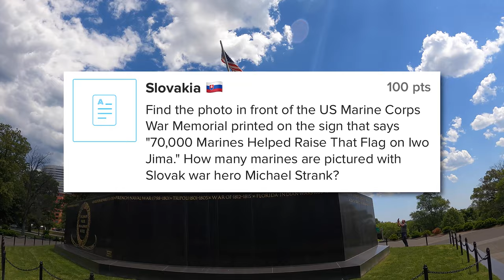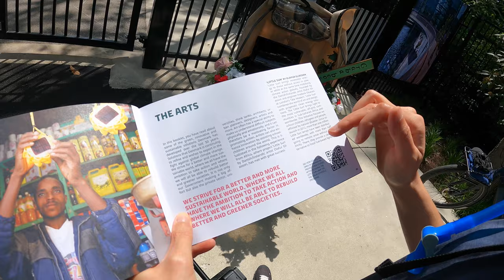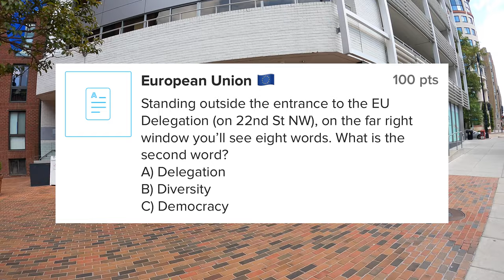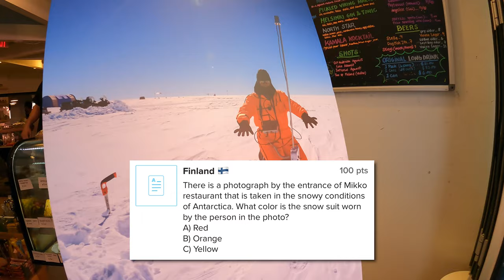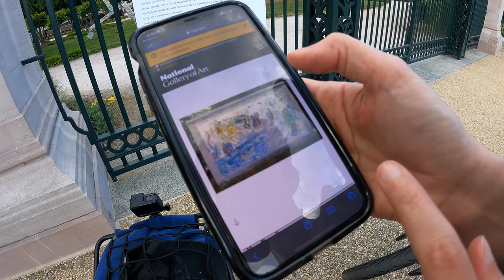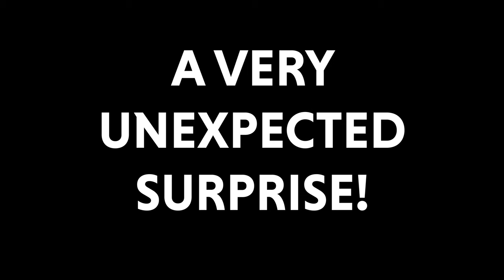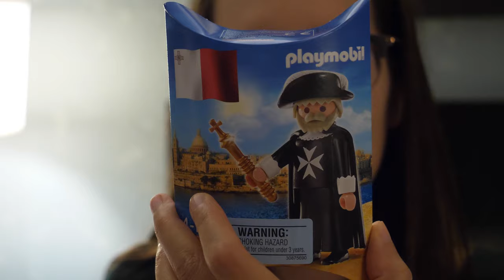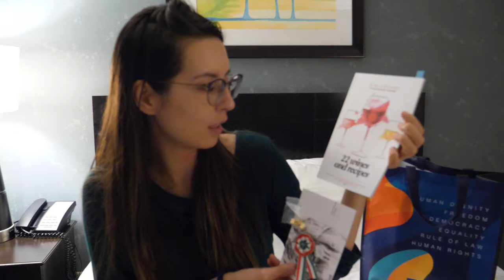Celebrating Europe Day with EPIC Scavenger Hunt in DC! | A Specialized E-Bike Adventure!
Or if you’re new here--hello, hi, hei, moi--we’re Preston and Krista! In this video, we embark on an EPIC Scavenger Hunt that takes us on an European adventure in Washington DC to celebrate 🇪🇺Europe Day 🇪🇺 !! It was an absolutely gorgeous day in May and we had a chance to discover so many new and cool places as well in DC as a result of this OutsideWithEU campaign put together by the Delegation of the European Union to the United States @EUintheUS! We also received a HUGE surprise at the end so make sure you watch to see what happens!

We’re Preston & Krista, two people who love to travel, eat, and create memorable experiences. So far on our channel we’ve mainly created travel videos documenting our adventures in various places around the world (Hawaii, Texas, Norway, Aruba, South Korea) and closer to our previous home base of New York City. We try our best to capture new experiences whether it’s visiting new places, trying new food dishes, or learning about new topics. Now, we are also going to VLOG about our daily lives and attempt to share more about our personal lives and history too!

🙌 In an Instagram post or story, tag @preston_and_krista if you enjoy this video!

Edited by Jacqui W. (This is the video number #31 where we brought someone else to help us edit our videos and we're so grateful for your immense help and input!)

Source:
- All map imagery depicted is copyright of Google Maps
- “Outside with EU” is courtesy of the Delegation to the European Union
- EU Treks Scavenger Hunt was conducted via GooseChase App, the Original Scavenger Hunt App